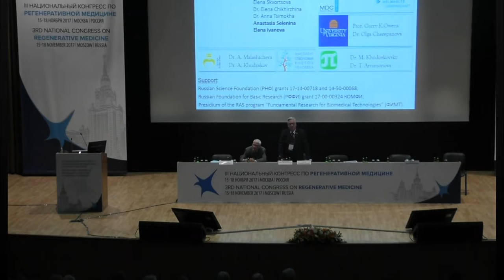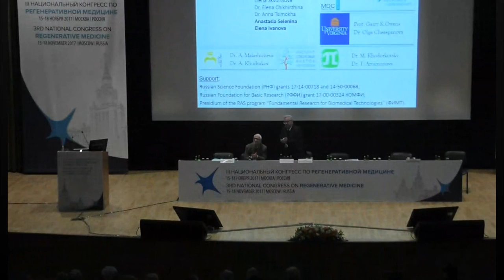Программа для участников и завершение первого дня конгресса 15 ноября 2017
3 Национальный Конгресс по регенеративной медицине 15-18 ноября 2017